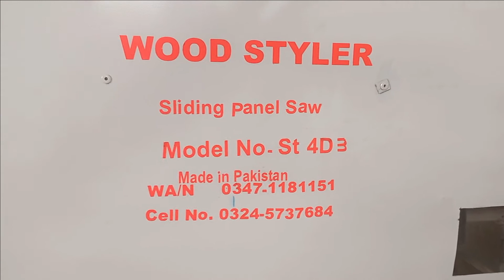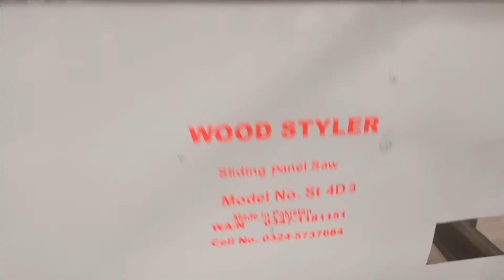table saw (new) a review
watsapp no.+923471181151